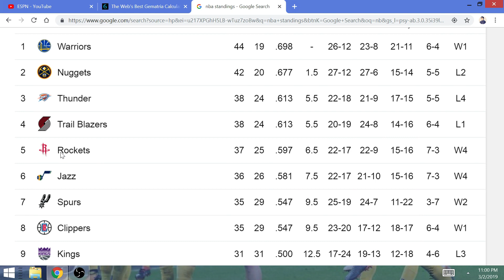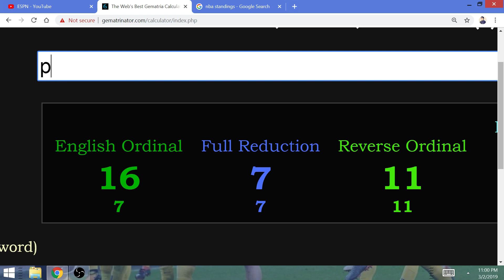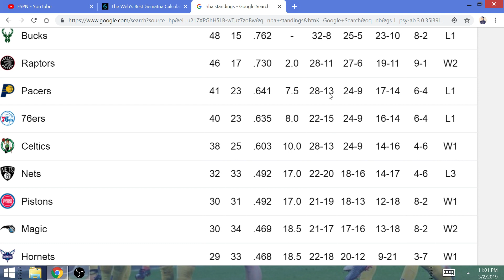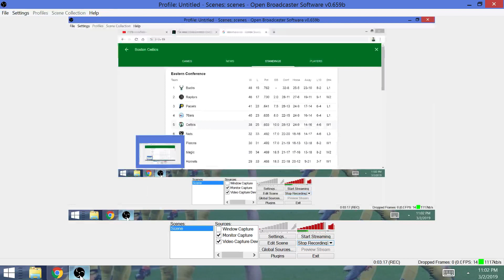NBA Game of the Day, 3/3/2019: Boston Celtics will Win vs Houston Rockets Before Facing Warriors!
Another day of your rigged NBA, another scripted game that won't make any sense. Houston's 4-game winning streak will end @ Boston, and the Celtics will get closer to the top 4.